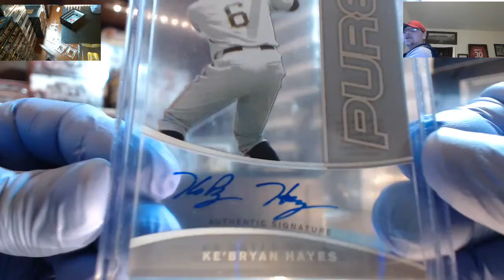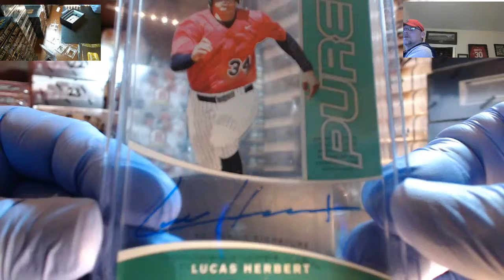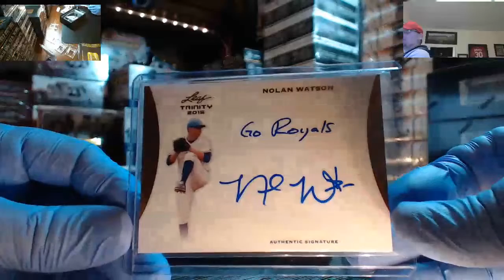My Recording 60